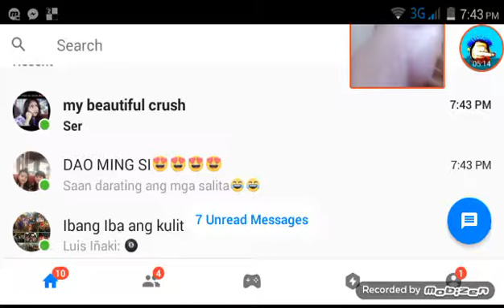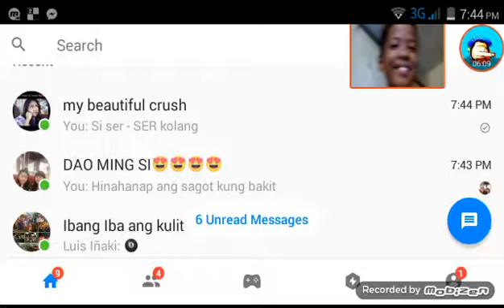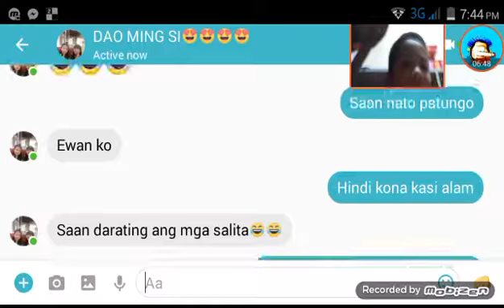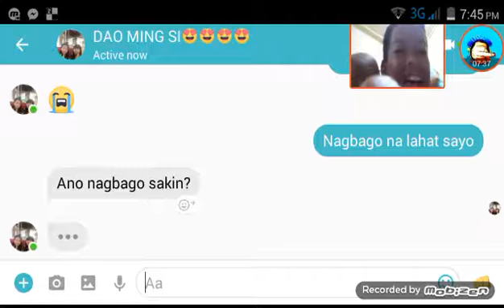Lyrics prank kay charmaine LT to promise